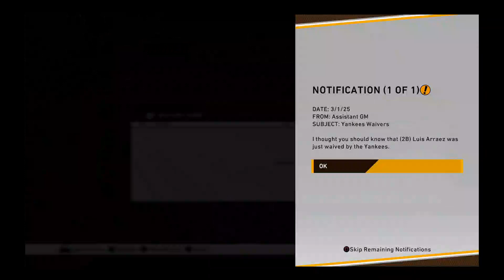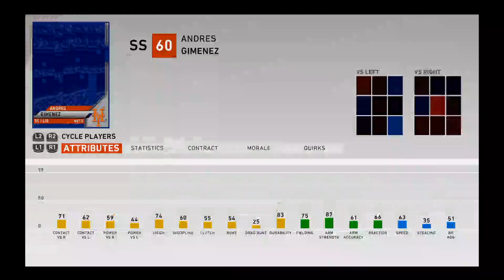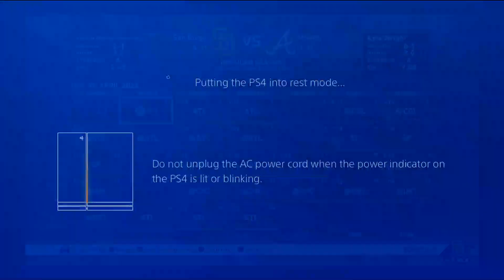mlb the show 20 san diego padres franchise start of year 6